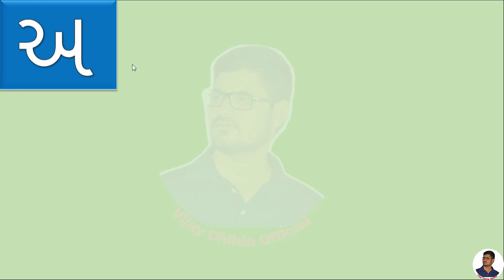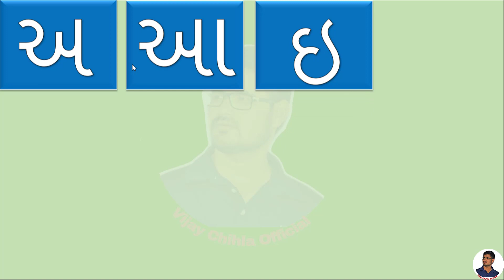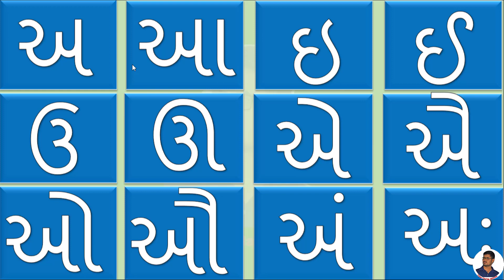ગુજરાતી સ્વર (સંગીત, એનિમેશન અને ચિત્રો સાથે) | Gujarati Swar | Gujarati Alphabets